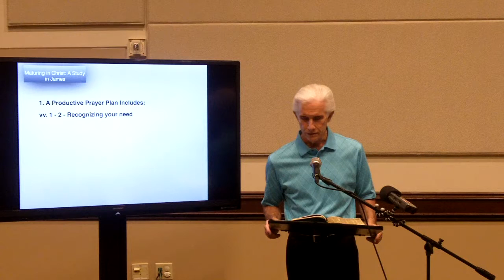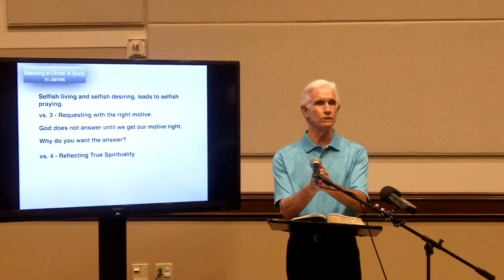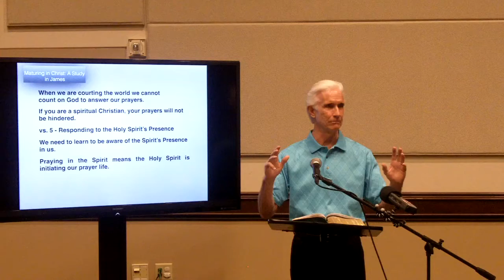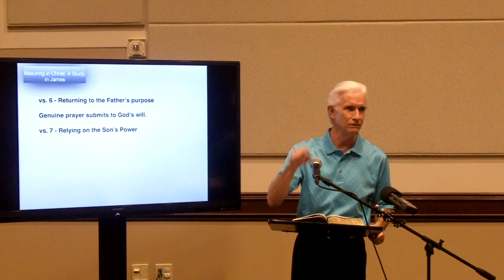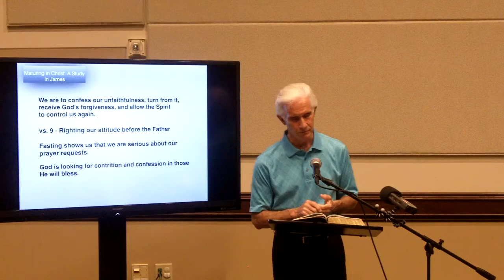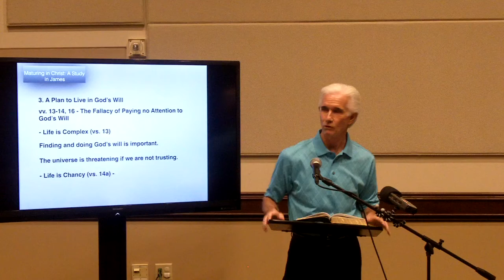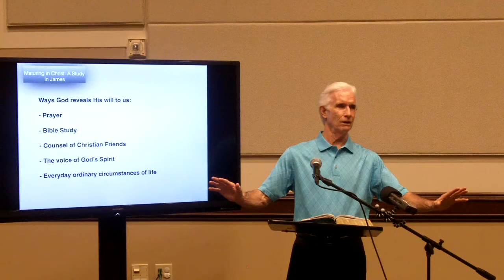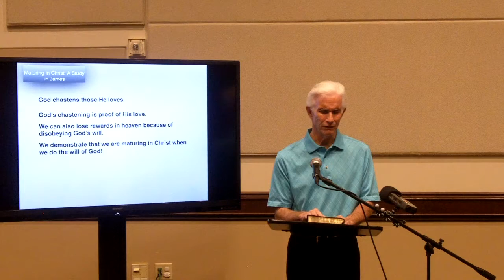James 4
This video is about James 4